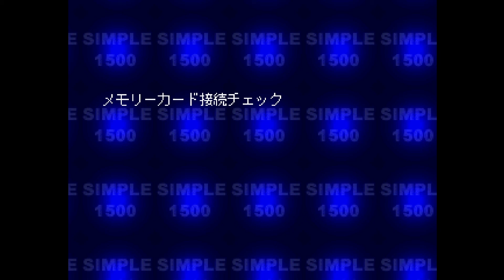Let's Play The Pro Wrestling 2 #1 - Champion's Road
This game is pretty similar to the first title but there are some cool deathmatch options to add some extra variety.